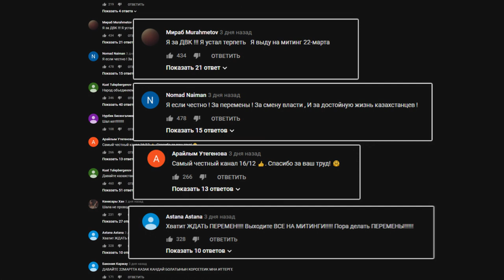ЖАННА БОТА О РЕКЛАМЕ В ПОДЪЕЗДАХ